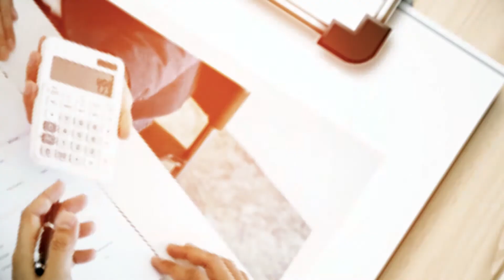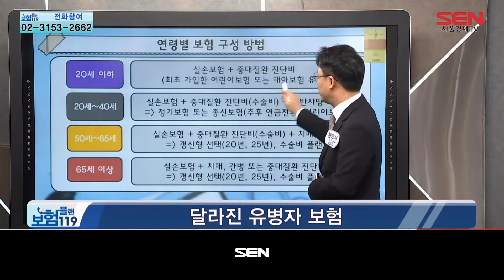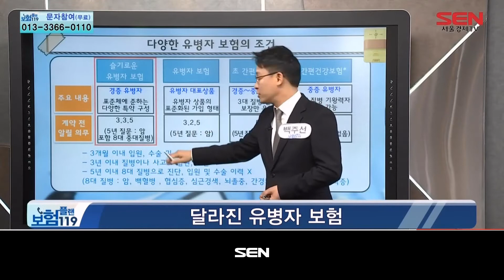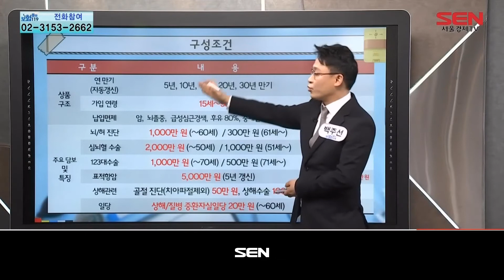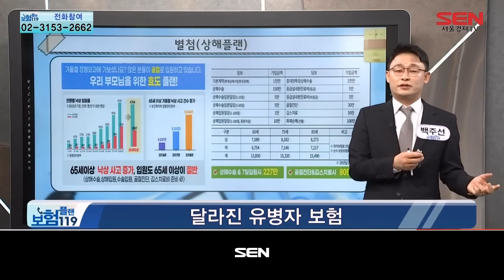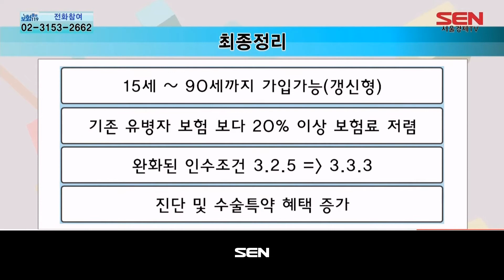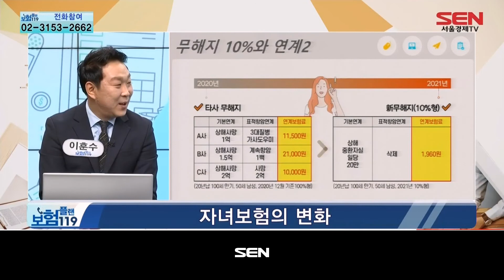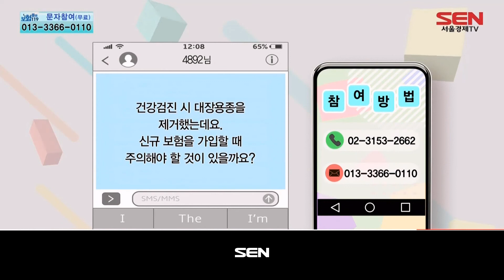보험플랜 119_1069회_20210113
"보험플랜 119" 방송 시간 : 매주 월-금 오전 11시~12시